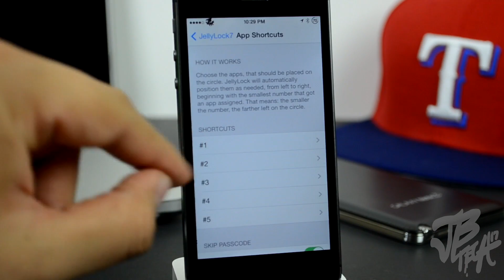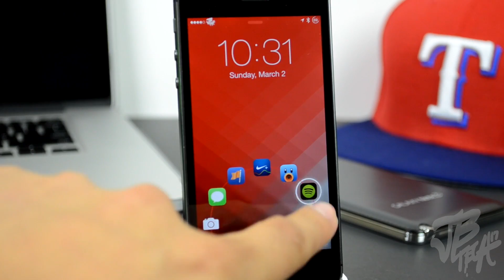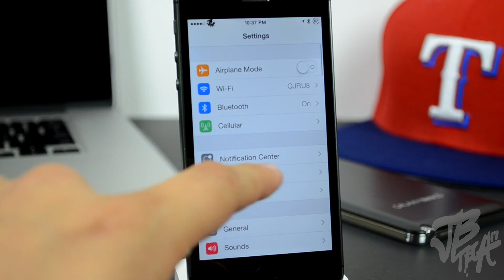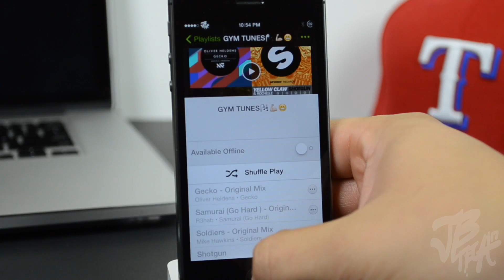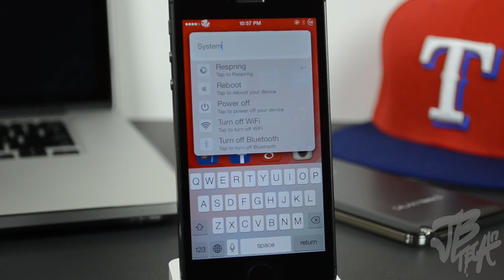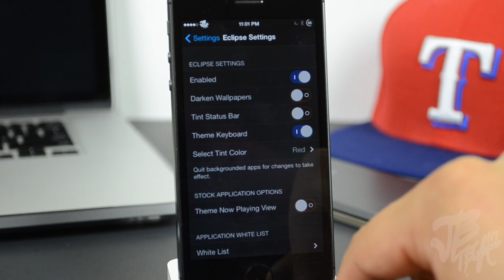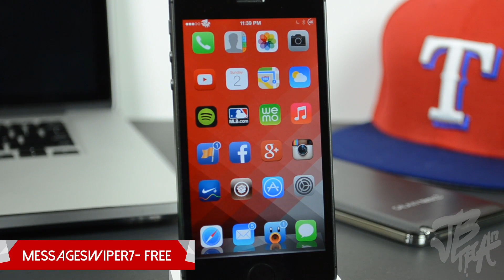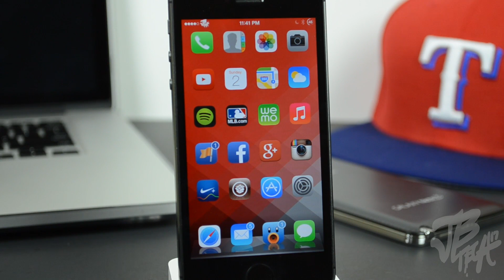iOS 7 Jailbreak: Top 10 iOS 7 Cydia Tweaks of February 2014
iOS 7 Jailbreak: Top 10 Cydia Tweaks of February/March 2014.

Top 10 Tweaks:
JellyLock7
Colory0urboard
NCWeather
Spin
Weasel
Möbius
Eclipse
ColorBadges
Ayna
MessageSwiper7

- Get a text when I upload a new video [US only]